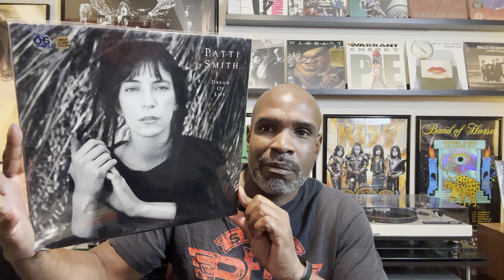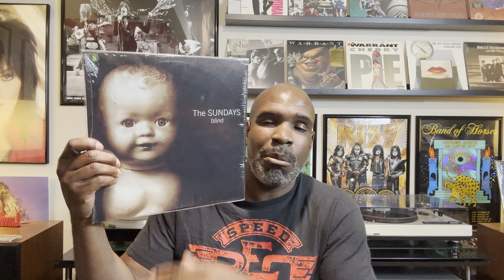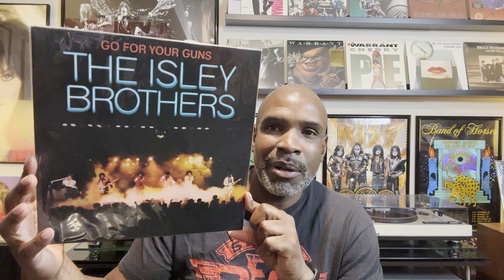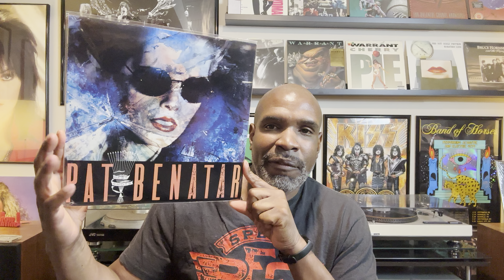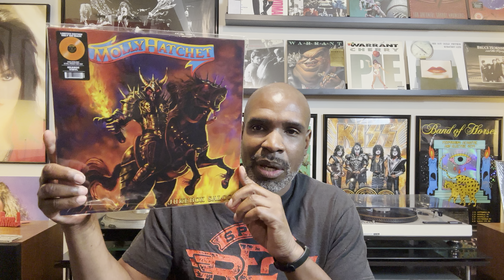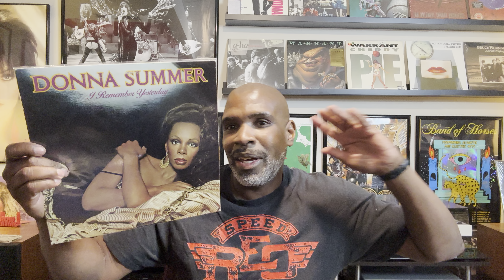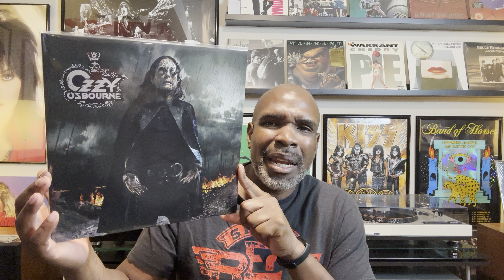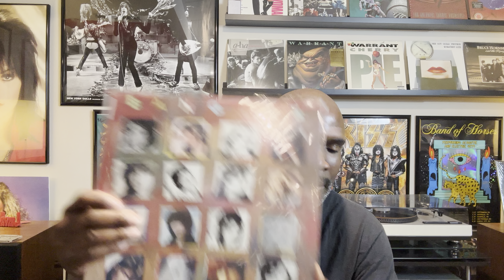Let The Records (& CDs) Turn: What's Been Spinning 10/12/2024